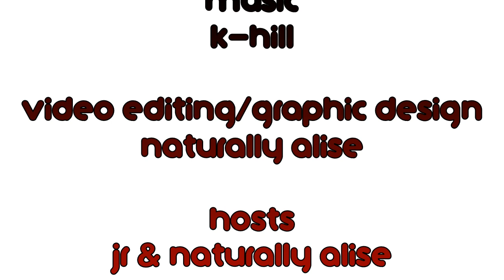Catch That! Episode 4: Mark Chappelle - Chaka Khan's "What Cha Gonna Do For Me"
On this episode, The R&B Representers sit down with writer, musician, and music collector extraordinaire, Mark Chappelle for an in depth conversation about the legacy of Chaka Khan & discuss the album “What Cha’ Gonna Do For me"